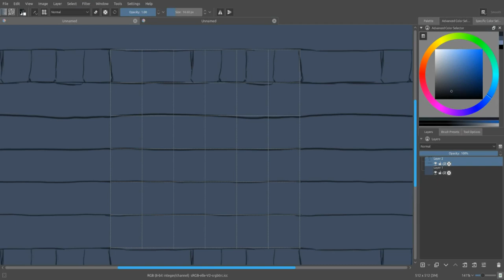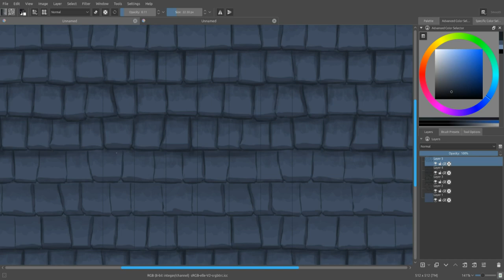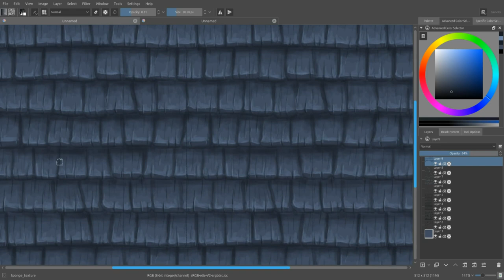[HandPainted] Roof texture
Some tileable texture to use in the roofs of the houses

As always, I used Blender for modeling and Krita for texturing.